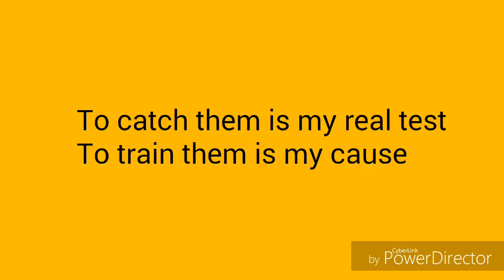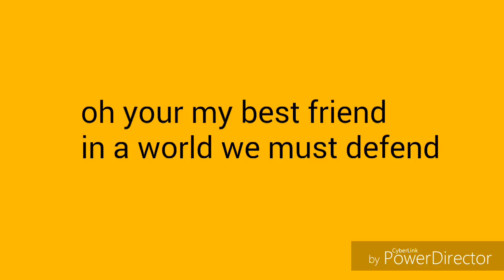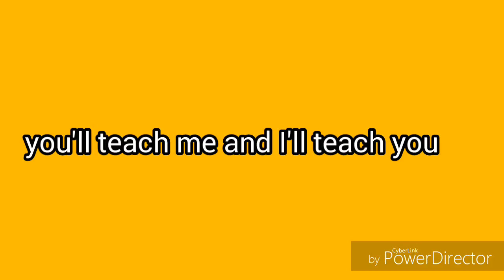-It's different- lyrics - Pokemon ü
Hey guys hope you enjoy this pokemon lyrics it sure did take alot of time